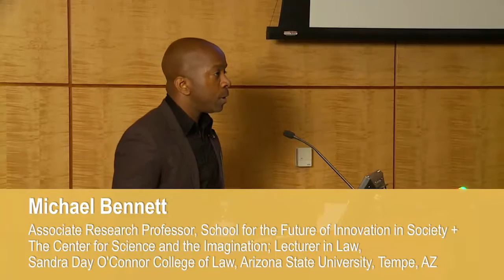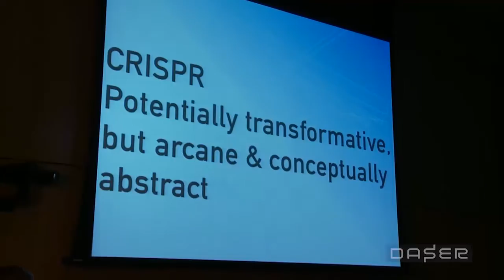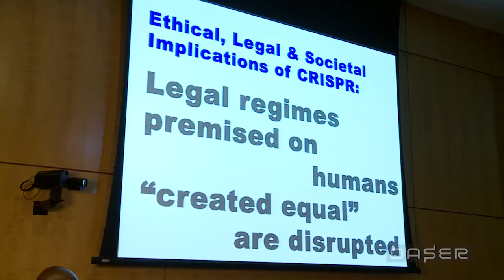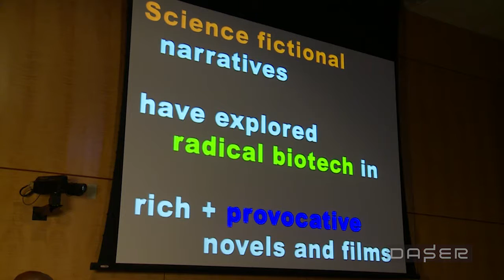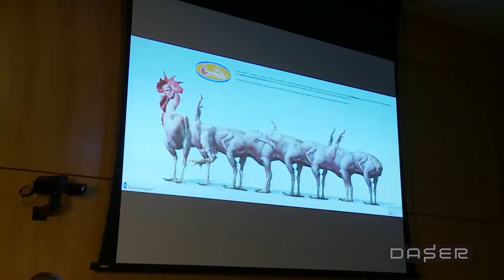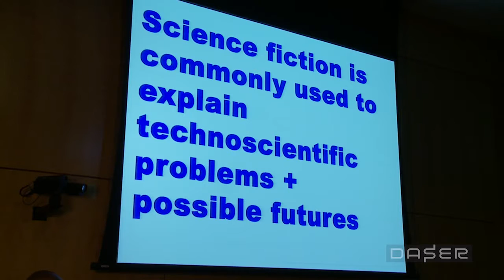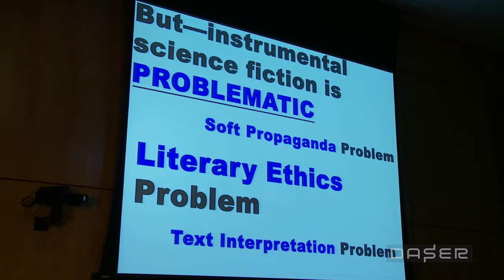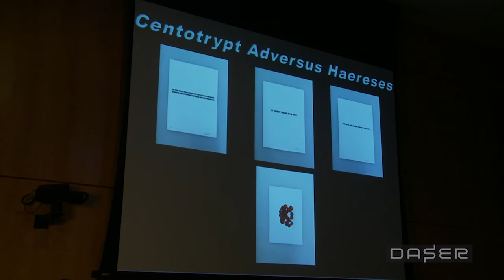Michael Bennett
Michael Bennett, Associate Research Professor, School for the Future of Innovation in Society + The Center for Science and the Imagination; Lecturer in Law, Sandra Day O’Connor College of Law, Arizona State University, Tempe, AZ

Life as Plastic Art

Though nascent, radical gene editing technologies are raising difficult questions of morality, law and Identity. The arcane nature of these technologies makes public deliberation virtually impossible. Many experts are hopeful that science fiction can serve as a communication relay between biotech laboratories and lay publics. This presentation describes the perils of that approach.